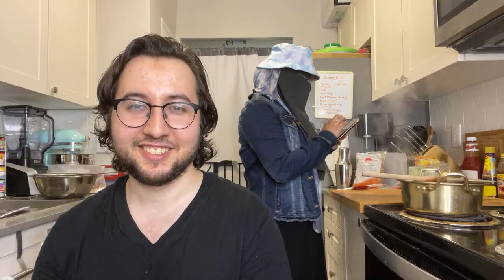Making Bubble Tea for the FIRST TIME!